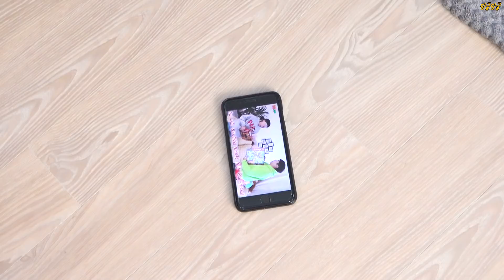엄마 몰래 흔한남매 보기!! 냐하~ [딩굴딩굴]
요즘 너무너무 재밌는 흔한남매~!!
엄마 몰래 보려면??